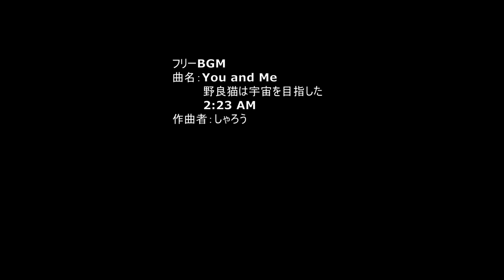【マンション購入記】家を購入できた理由／マンション暮らし／40代／一人暮らし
私は１年半前に新築マンションを購入しました。
いわゆる「買えた人」です。
ではなぜ買えたのか。
自分なりに考えてみました。
今回はマインド面についてです。
興味がある方は気軽に観て頂けると嬉しいです。

00:00 オープニング
00:22 理由①
01:26 理由②
02:19 理由③
03:16 理由④
04:09 理由⑤

◆おすすめ
【マンション購入記】家は一生に一度の買い物？／マンション購入1年後／40代／一人暮らし

【Kitchen Tour】1LDKコンパクトマンションのキッチン／マンション暮らし／roomtour／40代／一人暮らし

【部屋づくり】キッチンの模様替え／room makeover／壁に付けられる家具／40代／一人暮らし

【ルームツアー】1LDK／新築マンション購入1年後／roomtour／シンプルで温かい家づくり